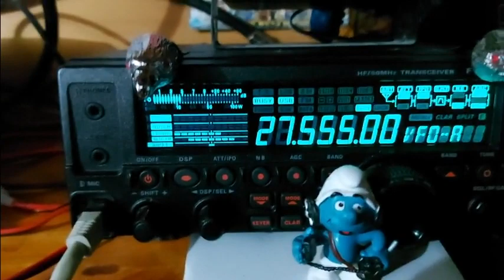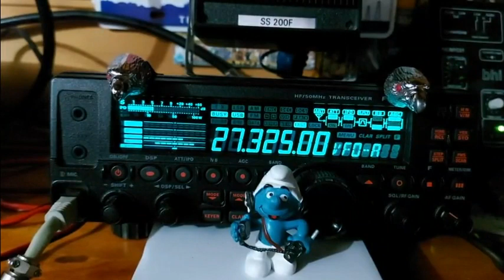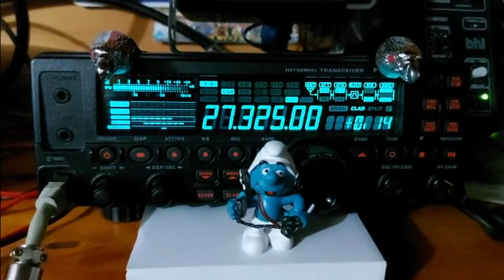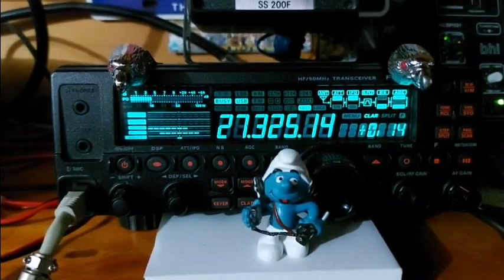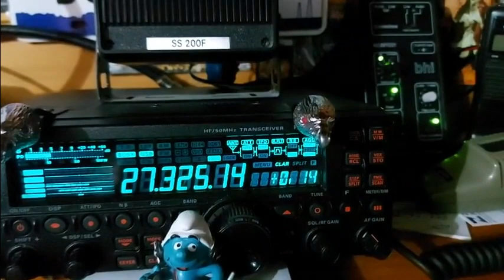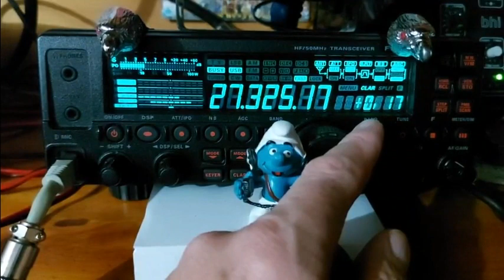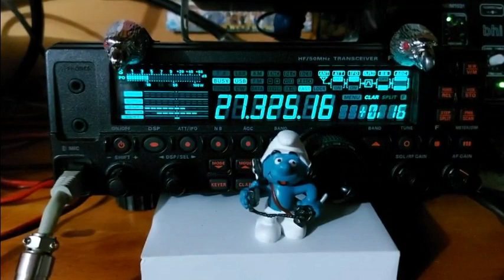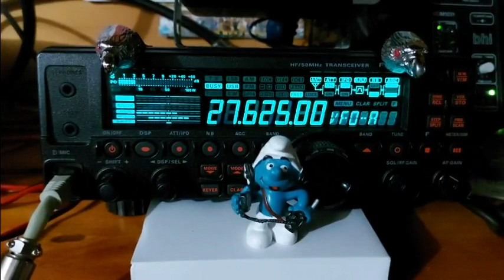CB Expérimentation antenne pour 14KM3308 (18/12/2020) Y. FT-450AT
Vidéo faite à l’arrache avec le téléphone pour 14KM3308 qui est en expérimentation d'antenne. Dommage que de mon côté j'ai un problème de QRM électrique qui gâche tout...